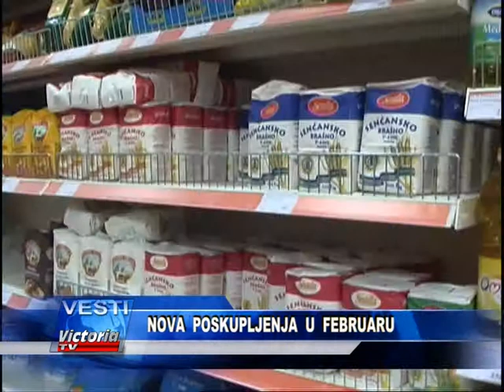VESTI DANA 28 01 VICTORIA TV